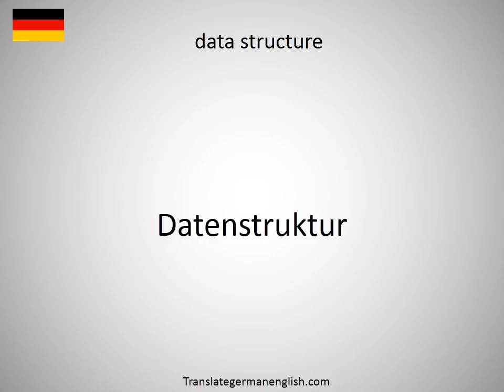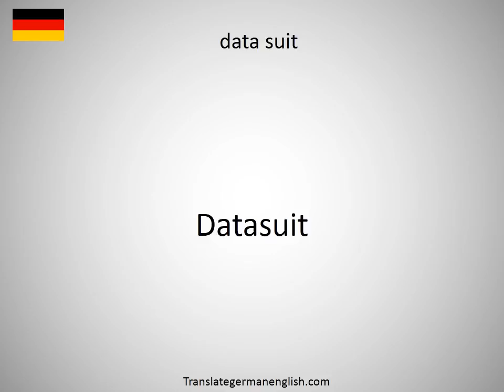How to say data storage medium in German?